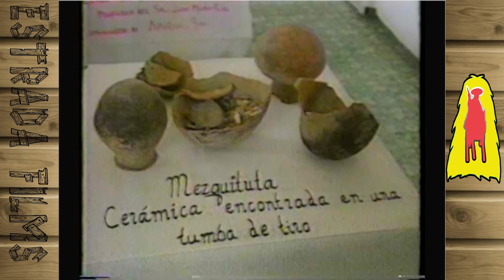Moyahua 1er programa Horizontes carlos cabello 1994